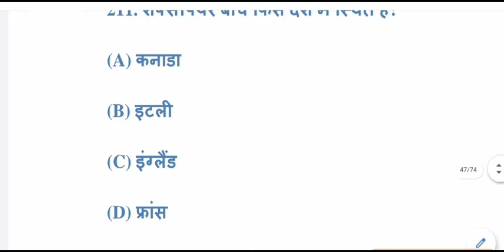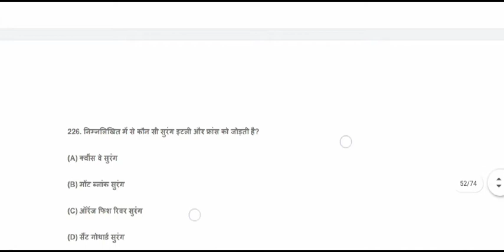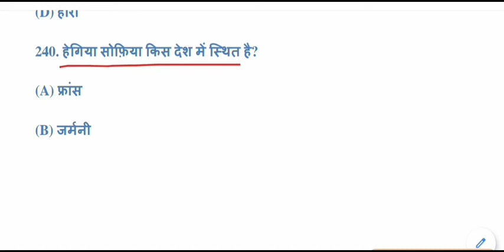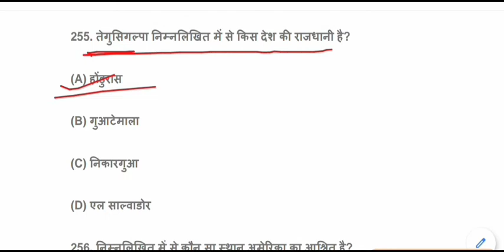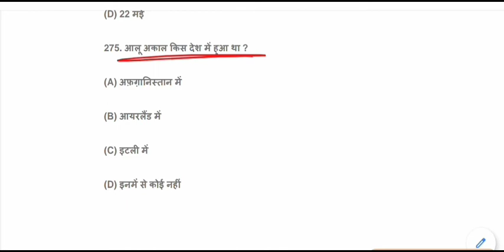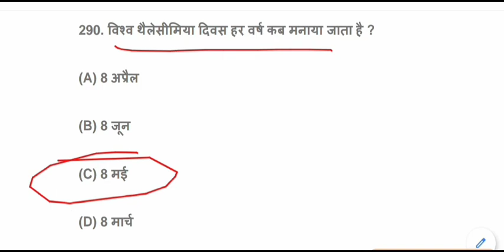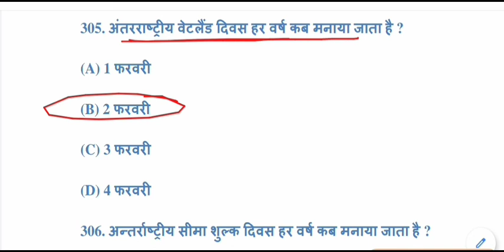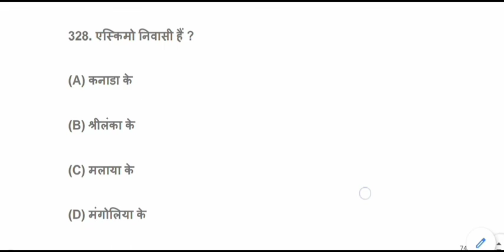World GK Questions Answers || GK Quiz -3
World GK for All Competitive Exams like SSC, Railway, IB, Bank, UPSC, BPSC, MPSC, PCS, etc.